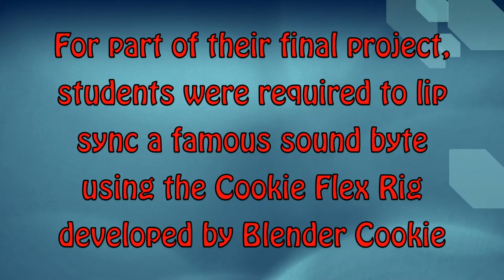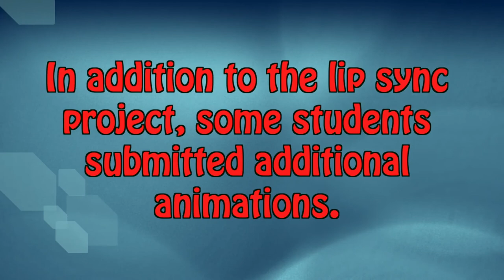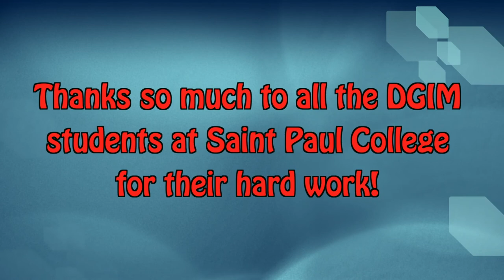Spring 2015 Character Animations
A variety of student lip sync projects for DGIM 2520 - 3D Character Animation, utilizing the Cookie Flex Rig developed by Blender Cookie